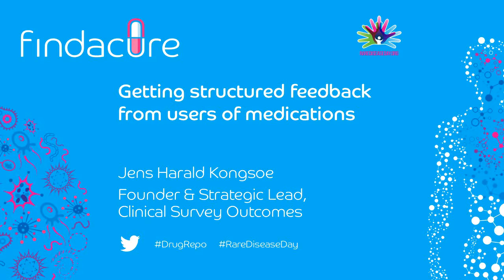Drug Repurposing Conference 2018 - Jens Harald Kongsoe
Getting structured feedback from users of medications - Jens Harald Kongsoe, Founder & Strategic Lead, Clinical Survey Outcomes